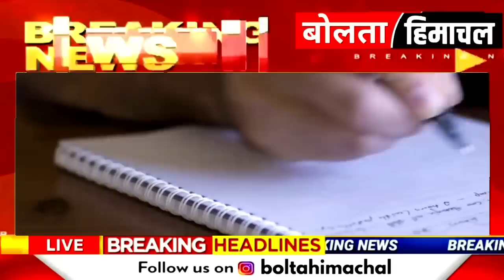🔴 HP BREAKING NEWS : आज 12 फरवरी 2023 OPS Outsource HPSSC, PWD, SCHOOL Cmsukhu Bolta Himachal News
HP BREAKING NEWS : Today 12 February 2023 OPS Outsource HPSSC, JOBS, SCHOOL Cmsukhu Bolta Himachal News GOVERNMENT. Himachal News Today, HP NEWS TODAY OPS, MNREGA, BJP, CM HIMACHAL, WEATHER, SNOWFALL HIMACHAL, HRTC, , BOLTA HIMACHAL NEWS | SHIMLA KANGRA NEWS, HP NEWS। HRTC, OPS Outsource Naukari Cmsukhu bolta Himachal Himachal Ki Khabare | Himachal News Today | Bolta Himachal News

Himachal Pradesh News Today | HP NEWS, OPS, CM SUKHU, JAIRAM THAKUR, HP CABINET

1, Himachal government's decision on old pension
2, himachal vidhansabha winter season
3, Himachal government's decision
4, Meteorological Department alert  snowfall
5, Committee constituted on cement dispute, meeting today
6, Decision regarding HRTC,
7, Many institutions closed,  Jal shakti vibhag
8, Former Chief Minister hit back at Sukhu government
9, Decision will be canceled in meeting with NPS association, cases will be canceled
10, Staff Selection Commission paper leak case big news,